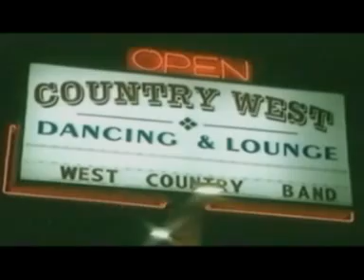Borat, Throw The Jew Down The Well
Original from Borat series. Borat sits in American pub and sings anti Jew song.